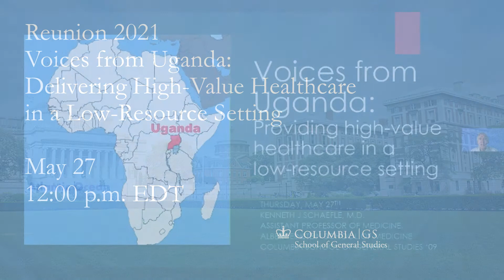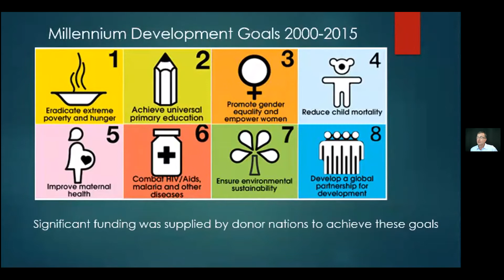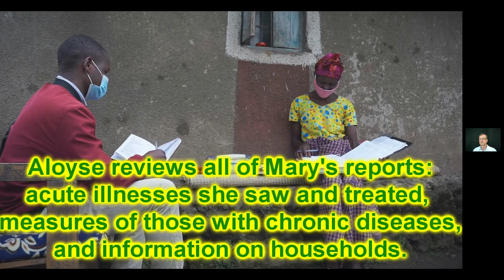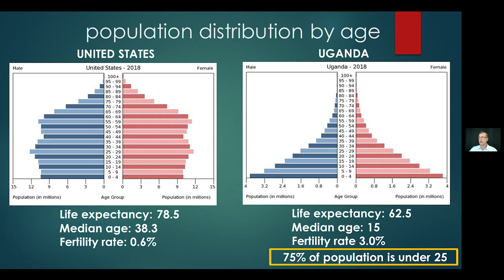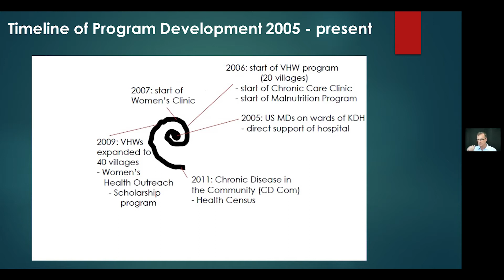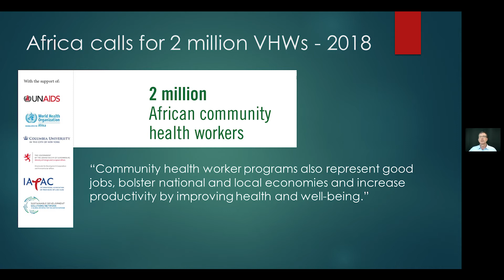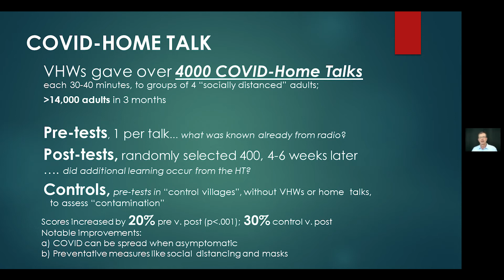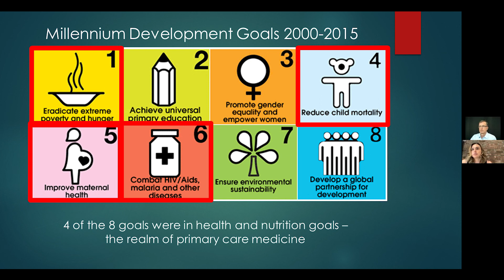Reunion 2021 | Voices from Uganda: Delivering High-Value Healthcare in a Low Resource Setting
Postbac Premed Program alumnus Dr. Ken Schaefle '09GS curates a selection of recent video interviews with the Ugandan healthcare providers he works with through a unique partnership between Montefiore Hospital/Albert Einstein College of Medicine and a remote government hospital in Kisoro, Uganda. Through the voices of village health workers and the local hospital director, Dr. Schaefle presents a narrative of the challenges of, and hope for, providing high-value healthcare in a low-resource setting.

About Dr. Ken Schaefle '09GS
Dr. Schaefle is an Assistant Professor of Medicine at the Albert Einstein College of Medicine and spends three months a year in Uganda working with local healthcare providers. He is the editor of Reasoning Without Resources, a 1500-page global health textbook published this spring by CFHI press. Before attending Columbia University, Ken spent over a decade living in Amsterdam where he worked with a theater company. After deciding he needed a change, a vacation to South America led him to a chance meeting with a fellow traveler who had just graduated from a postbac premed program. At 35 years old and already considering making a switch into medicine, Ken decided to apply to Columbia. After completing his courses, he became a research assistant at Columbia’s Vagelos College of Physicians and Surgeons Department of Cardiothoracic Surgery and worked on a large database of transplant surgeries. From there, he attended Albert Einstein College of Medicine and graduated in 2014, after which he completed his internal medicine residency at Lenox Hill, where he served as Chief Resident of their HIV track. In 2017, Ken returned to Einstein Montefiore as a Global Health Fellow, and in 2019 became an Assistant Professor of Medicine.